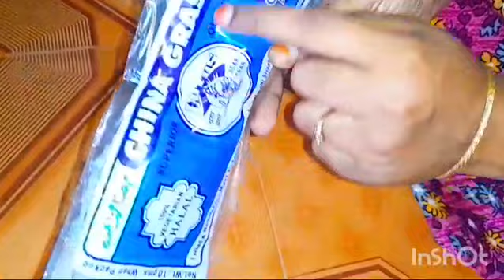கடல்பாசி செய்யும் போது இந்த டிப்ஸ்ல பண்ணுங்க//Agar agar /Ramadan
kadalpassi seivathu epadi
iftar recipe in Tamil
Ramadan recipe